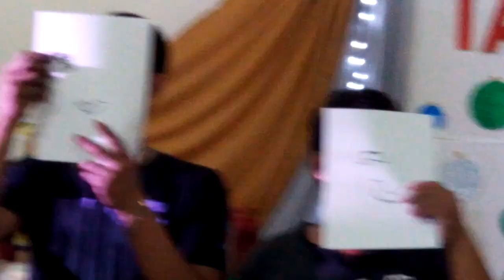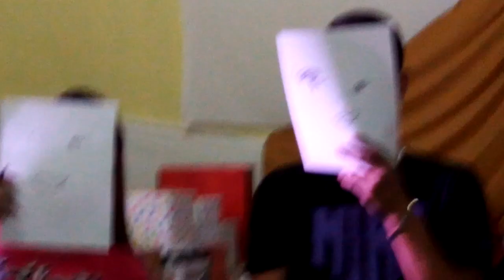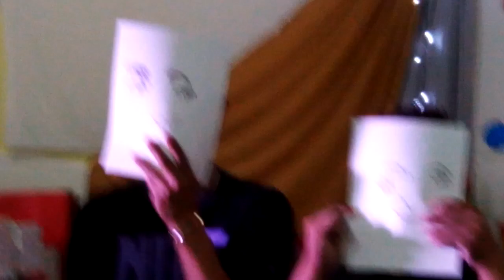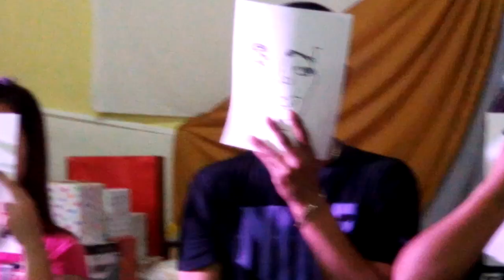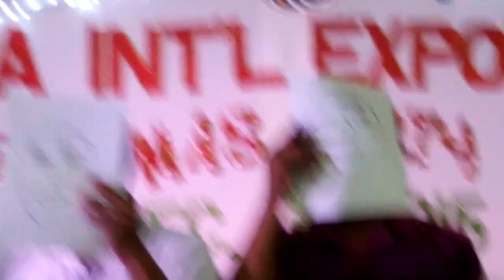Parlor games Takara Christmas party 2015 'TRACE YOUR FACE'audiemolina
Parlor games, Trace your face audiemolina@2015